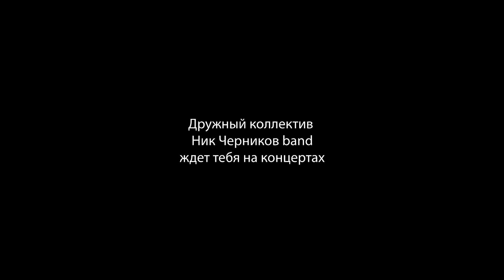Ник Черников band. Скандальное интервью.